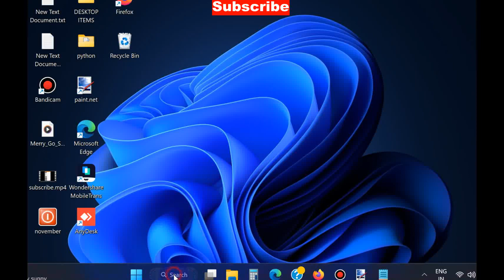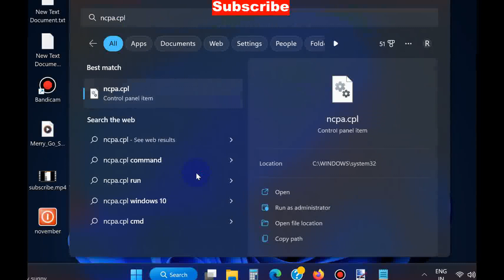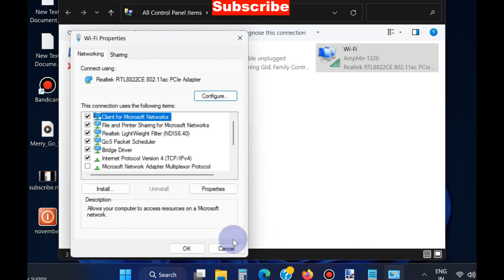How to fix DNS_PROBE_FINISHED_NXDOMAIN error in chrome Windows 11 / 10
ipconfig/release

ipconfig/flushdns

ipconfig/renew

dns error,
dns probe finished nxdomain,
how to fix,
error code: dns_probe_finished_nxdomain,
how to fix dns name error pc,
dns_probe_finished_nxdomain windows 10,
dns probe finished bad config,
dns_probe_finished_bad_config windows 11,
this site cant be reached chrome

Fix error